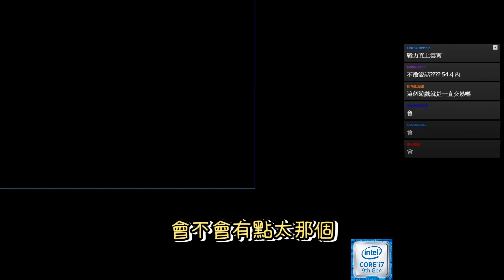乞之呼吸，壹之型 - 找到爸爸了! 偶死迪能二以物易物(乞討)大會Part.2｜NL新楓之谷精華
此為8/18 實況內容